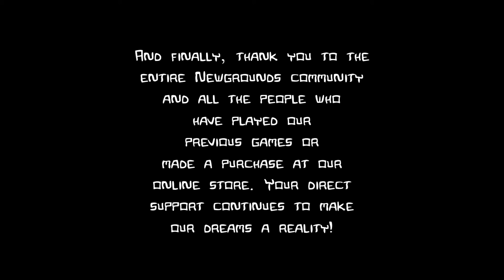FORGOT THE SWORD | CASTLE CRASHERS | RED KNIGHT | NORMAL MODE | EPISODE 14